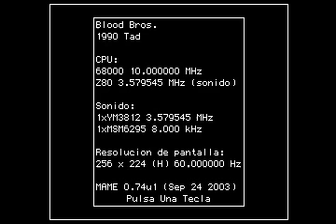Blood Bros. - 1 of 3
Western sequel of Cabal
This is a deadly gameplay, i wasted 1 coin.
1990 Tad Corporation